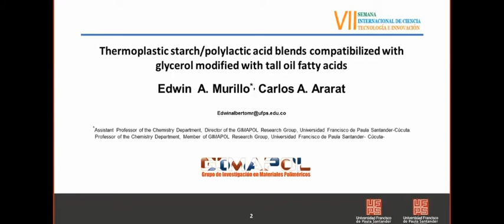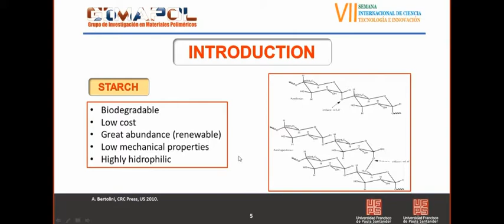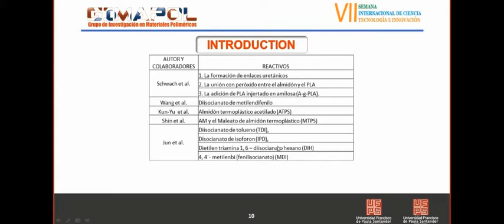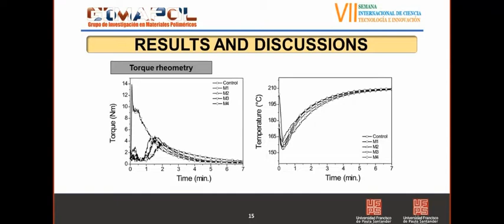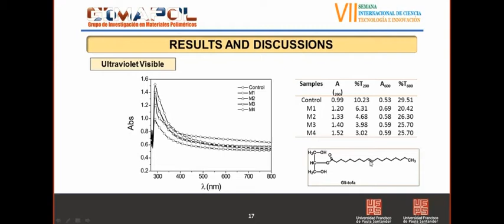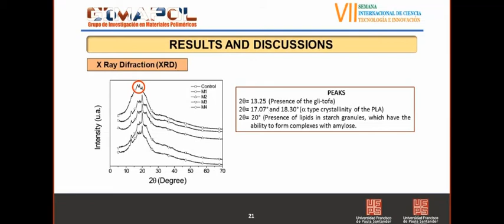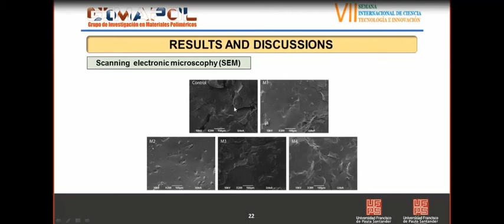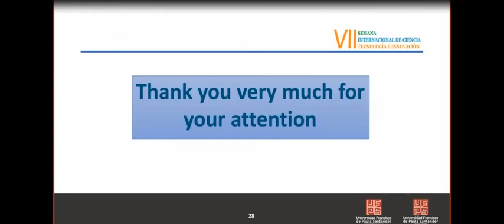Thermoplastic starch/polylactic acid blends compatibilized with glycerol modified with tall oil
Ponencia: Thermoplastic starch/polylactic acid blends compatibilized with glycerol modified with tall oil fatty acids

Edwin A. Murillo Ruiz
Carlos Alberto Ararat Bermúdez

7th International Week of Science, Technology  and Innovation 2020